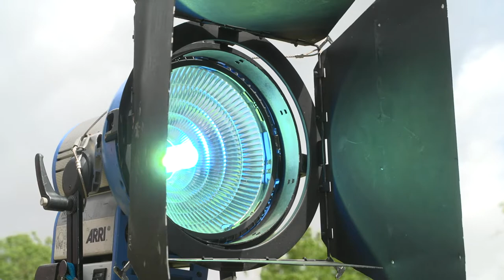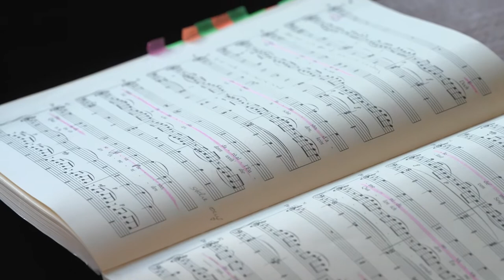Eine Oper im Park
Einmal im Jahr ist es soweit: Der weitläufige Park des Gutshauses Wietzow wandelt sich zum Opern-Event. Ein etwas ungewöhnliches Ambiente. Doch eingefleischte Mozart-Fans und Liebhaber klassischer Musik kommen hier voll auf ihre Kosten.